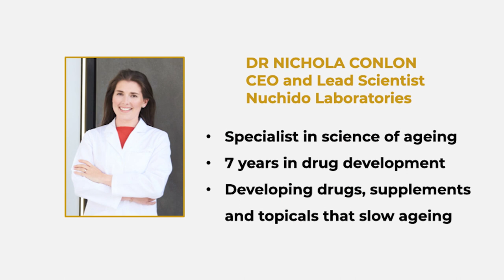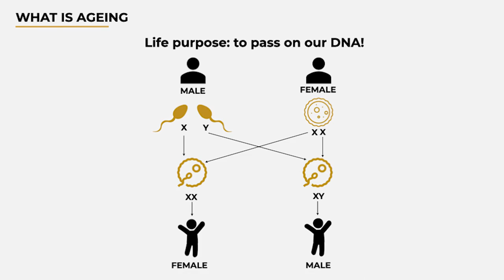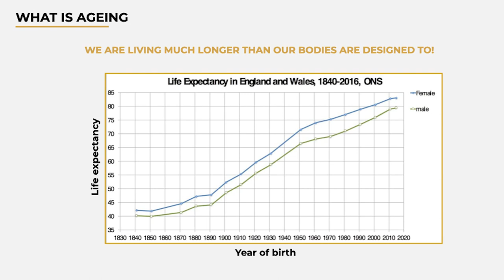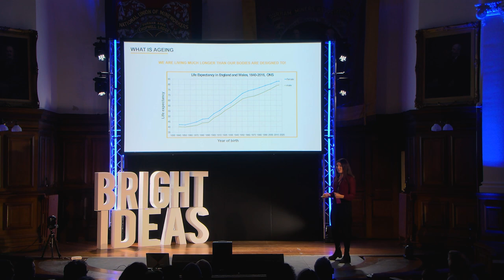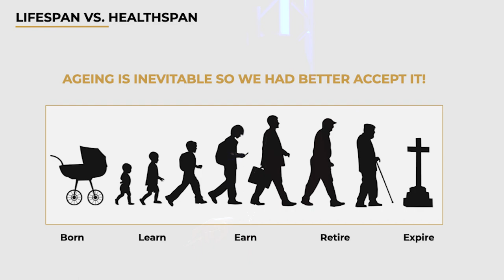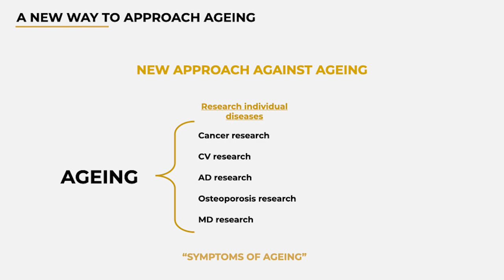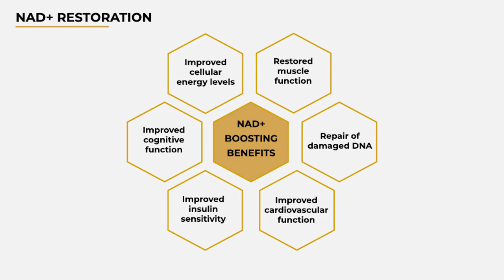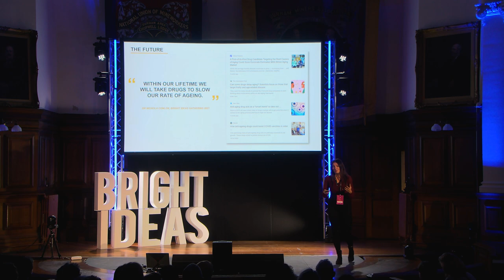How one molecule can keep us healthy for longer - Nichola Conlon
Nichola is an accomplished molecular biologist specialising in the study of ageing and why we get sicker as we get older. She received her PhD in Physiology from Newcastle University, home to the largest institute for ageing research in Europe.

After years focused on early stage drug discovery with a leading biotech firm, Nichola founded Nuchido to bring potent, life-enhancing scientific discoveries and education to the public with speed and transparency.

Nichola will be discussing what is happening to our bodies as we age and what we might be able to do slow down, stop or even reverse some aspects of our physical decline as we get older.